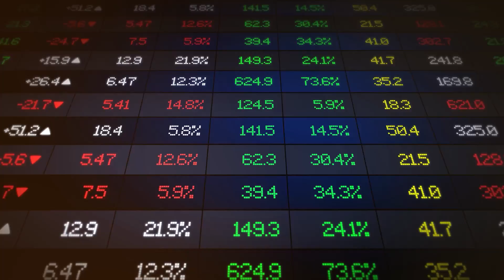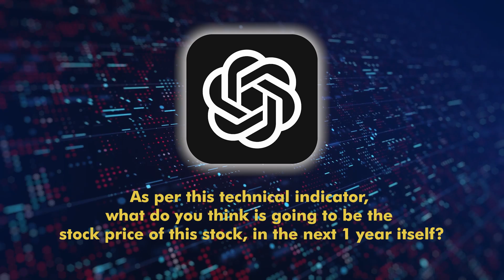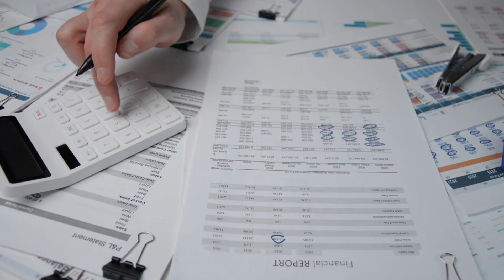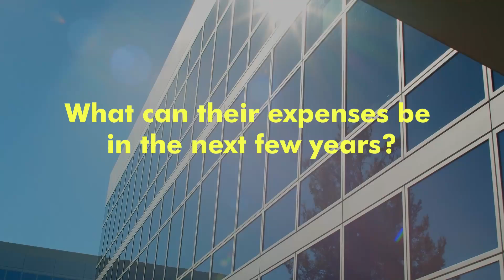Will AI REPLACE CA’s in the next 5 Years? | Kushal Lodha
➡Register for Webinars and Upcoming Courses on KAGR

Embark on a nuanced exploration of the accounting landscape in this insightful YouTube video. The central question we dissect: Will Artificial Intelligence replace Chartered Accountants? Join me in navigating the current state of AI in accounting, uncovering the transformative technologies reshaping the industry. From automated processes to advanced data analysis, we delve into the tools that are already reshaping the profession.

We will dive into the unique value that human expertise brings to accounting. While AI streamlines routine tasks, the video emphasises the enduring significance of the human touch. Ethics, intricate decision-making, and client relationships are discussed as areas where the unique capabilities of CAs shine, offering insights that AI algorithms may not capture.

Concluding with a forward-looking perspective, we explore potential scenarios and trajectories for the accounting profession in the age of AI. Whether you're a seasoned professional or an aspiring CA, this video provides valuable insights into staying informed and prepared for the evolving landscape of accounting.

00:00 Introduction
00:34 How MNCs are using AI
01:19 Will AI replace CA’s?
05:08 Areas where AI cannot help
07:17 AI in day-to-day life
08:26 Closing Remarks